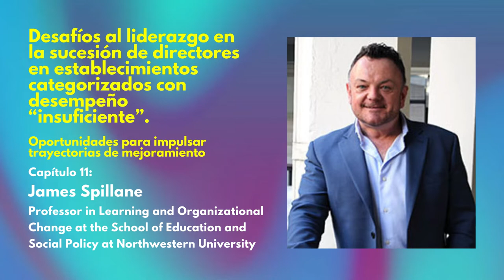James Spillane | Historias de Transformación - Capítulo 11